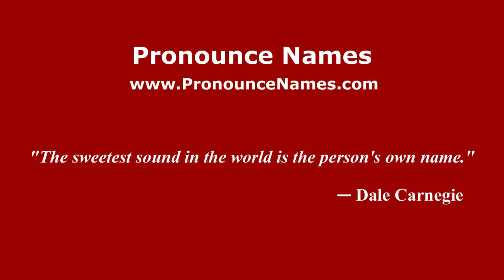How to pronounce Ramakrishna Gopal Bhandarkar (Mumbai, India/Hindi) - PronounceNames.com